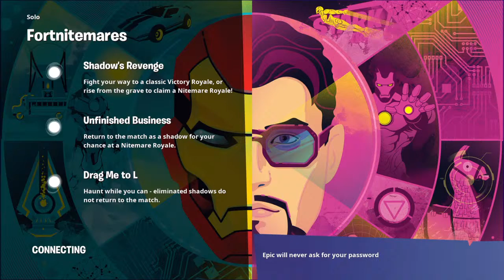Mask to play creative